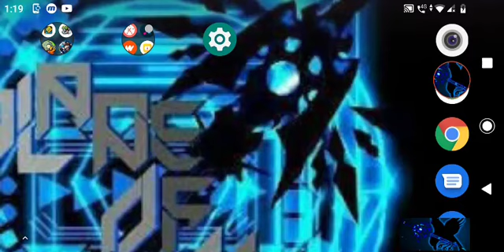Tengo una menta! 🎉🎉🎉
Siii. Tengo la reforza-menta!